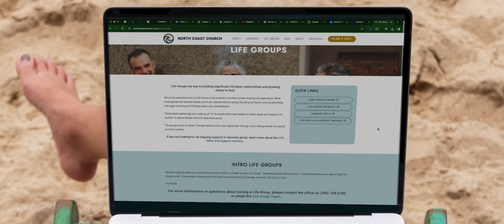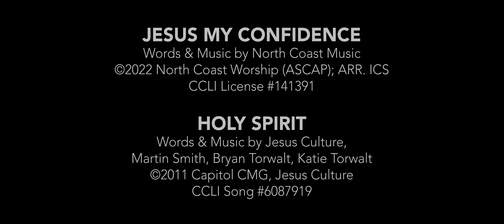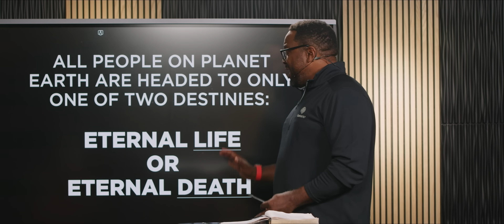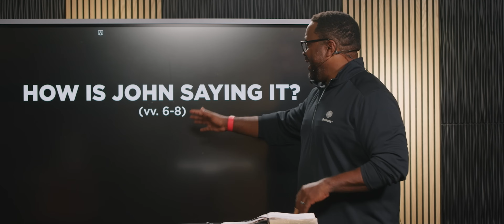What's The Verdict? - Checkmate: 1, 2, 3 John, Message 11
Choose this day whom you will serve. Join us as we dive into another week of 1 John with special guest, Pastor Ricky Jenkins.

Teaching Pastor: Ricky Jenkins
Sermon Series: Checkmate: What's Your Move? 1, 2, 3 John

0:00 Intro from Trent Jenkins
2:39 Worship
SERMON
7:57 Sermon Intro by Chris Brown
9:56 Sermon Message by Ricky Jenkins Begins
20:45 What Is John Saying?
33:00 Do You Have That Safety?
39:53 How Will We Respond?
51:15 Conclusion of service by Trent Jenkins